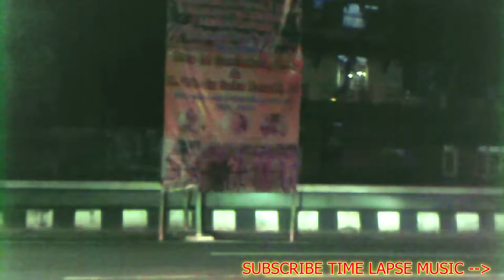GOING TO KENDAL TIME LAPSE MUSIC FREE DOWNLOAD NO COPYRIGHT BACKSOUND TOYOTA CALYA